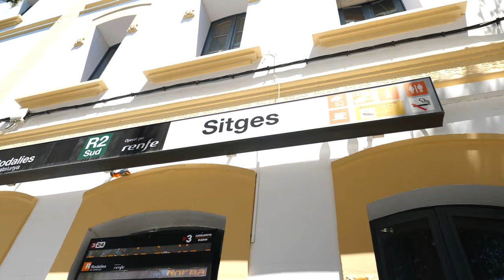Second week of Mindvalley U. (Vlog #4) | Skip Kelly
LA filmmaker Skip Kelly shares a glimpse of his experience during week 2 at Mindvalley U., which includes a sailing experience in the Mediterranean, and a trip to Sitges.

Bring the magic, wonder, community, adventure and learning back into your life at Mindvalley University!

IMPORTANT TIMESTAMPS:
02:14 Sealing trip with MindValley people
04:32 What’s the fact about MindValley people?